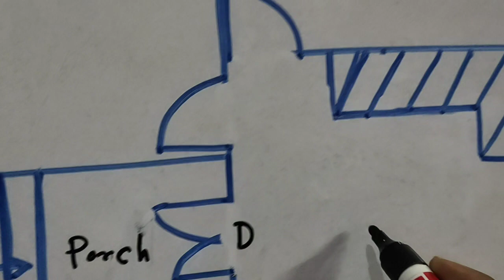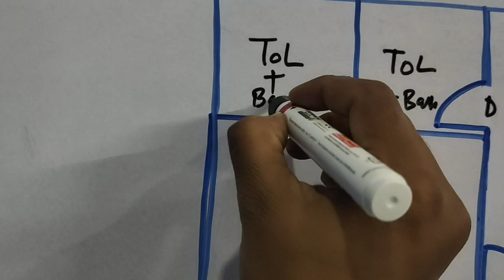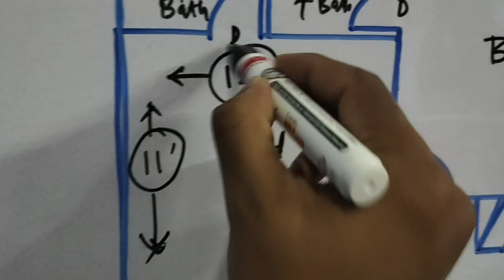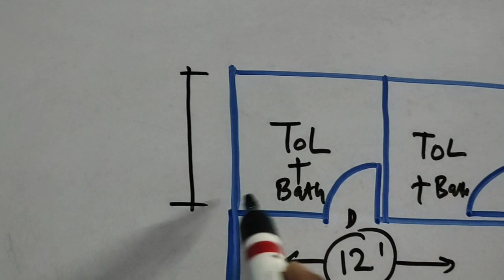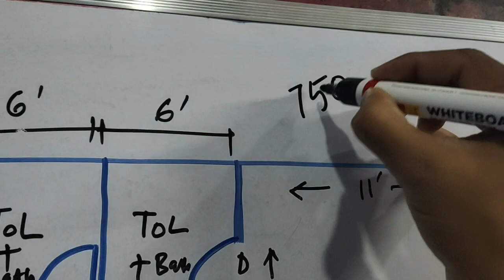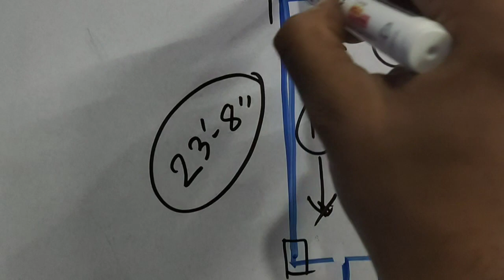750 sqft village house plan design II 2 bhk house plan II 33 x 24 ghar ka naksha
750 sqft village house plan design
2 bhk house plan
33 x 24 ghar ka naksha